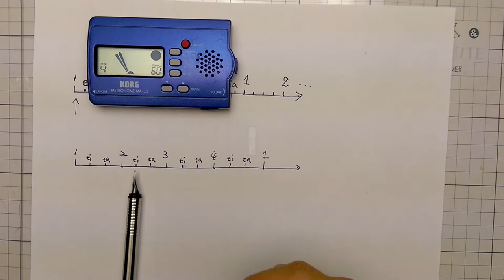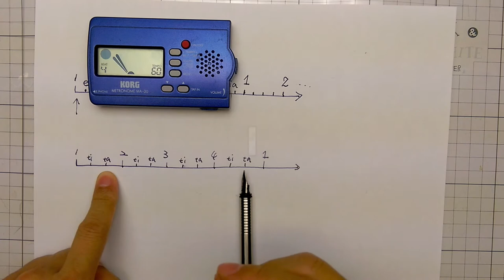什麼是拍子EP4 每拍等3分的時間點練習/爵士鼓線上課程/吉他線上課程/基礎樂理